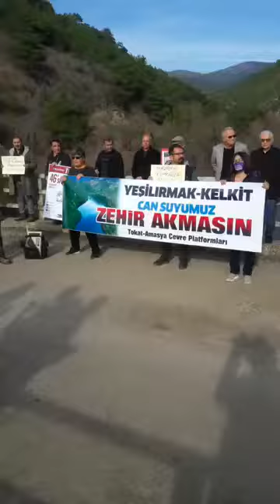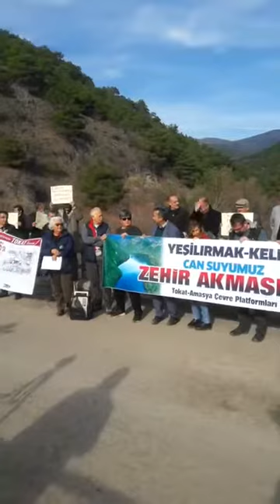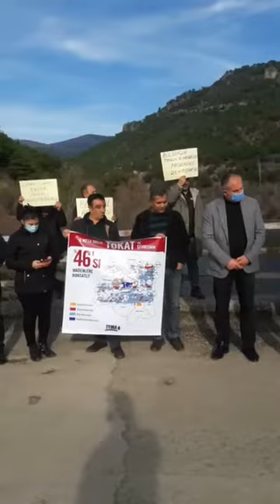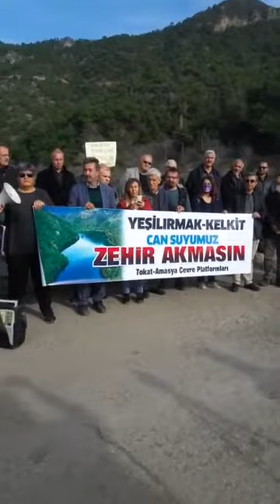Şebinkarahisar'da kimyasal atık tesisinin çökmesiyle ilgili açıklama: Sorumlular yargılansın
Kimyasal atık barajının çökmesiyle yaşanan çevre felaketi ile ilgili basın açıklaması yapan Tokat-Amasya Çevre Platformları, sorumluların yargılanması ve gerekli tedbirlerin alınmasını istedi.